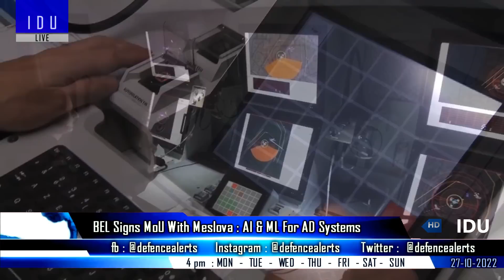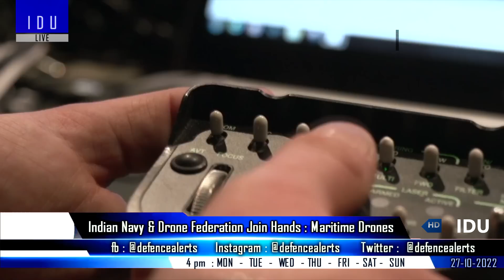Indian Defence Updates : Kalyani M4 Export Order,Rudrastra Armed Drone,New ALFA-S,C-295 Vadodara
1. Kalyani to expand M4 production for export : Global interest in India-modified M4 : South African defence firm Paramount wants to manufacture in India.
2. Greece has turned down a request by Pakistan for its F-16 fighter aircraft.
3. BEL signs MoU with Meslova Systems Private Limited for developing AD systems.
4. Solar Industries Rudrastra armed hexacopter.
5. Newspace developing Tube Launched ALFA-S Loitering Munition.
6. Indian Navy & Drone Federation Join Hands To Promote Indigenous Maritime Drone Technology.
7. PM Modi to lay foundation of Tata's New manufacturing plant for Airbus C-295 on 30 october.